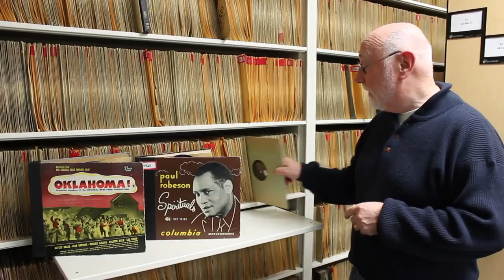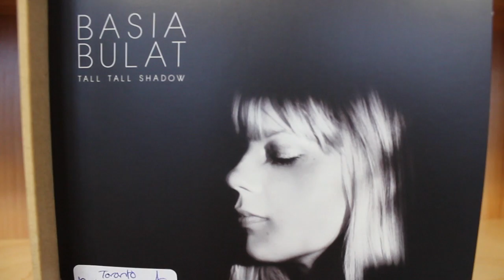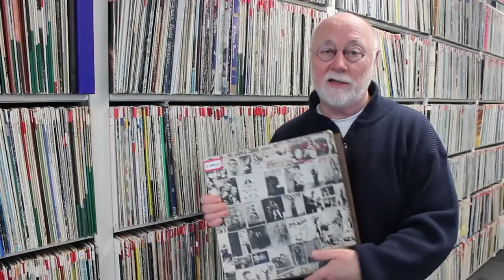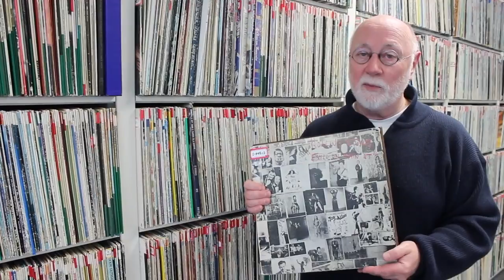CKUA Library & ArchiveTreasures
Ken Regan, CEO of CKUA, offers some suggestions for adopting a song or album in support of CKUA's Capital Campaign.